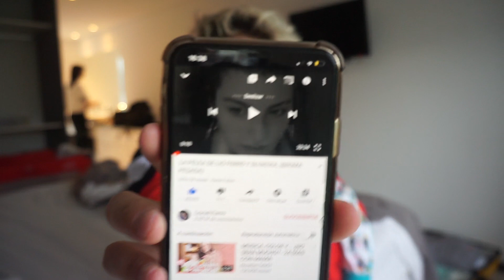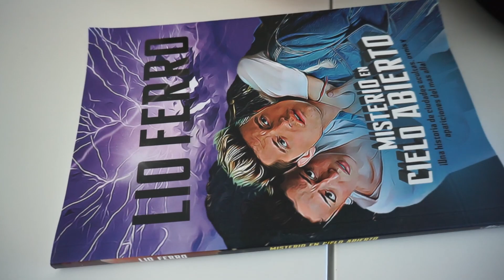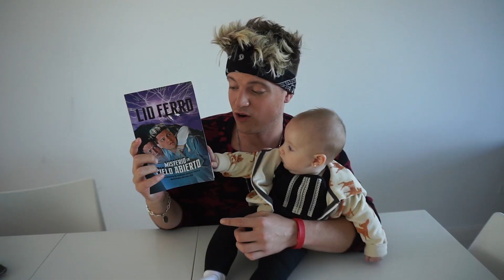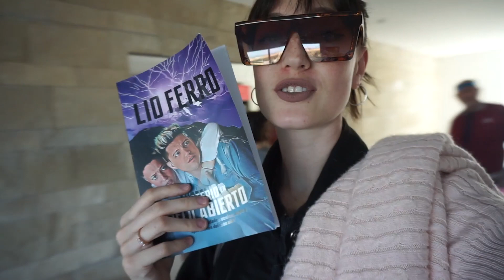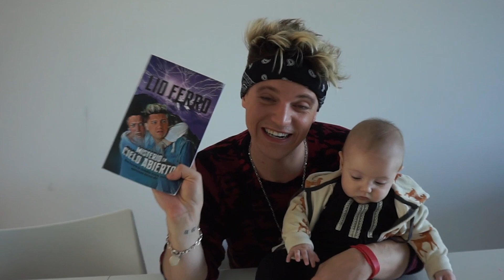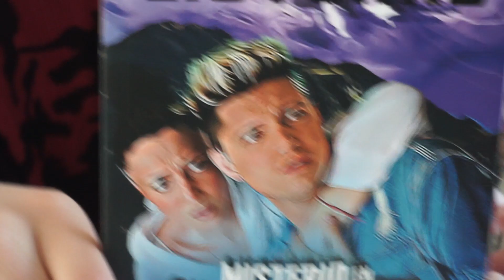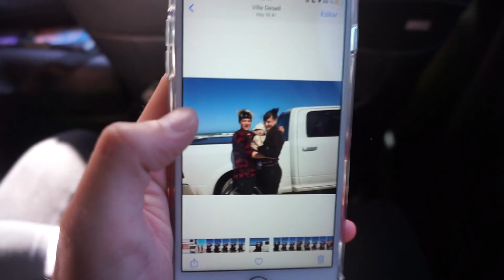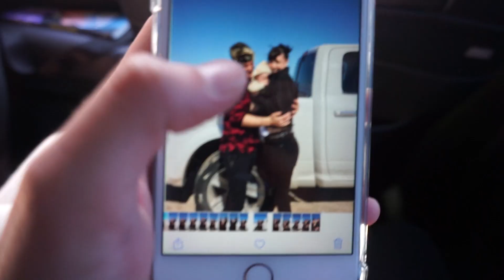VACACIONES CON ROMA ( SALIO MI LIBRO ) - Lionel Ferro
SALIO MI LIBRO , CON ROMA DE VACACIONES LES DEJAMOS ESTE ADELANTO!